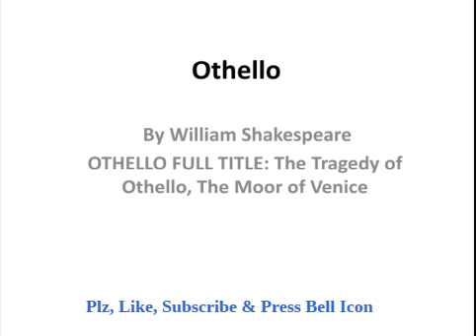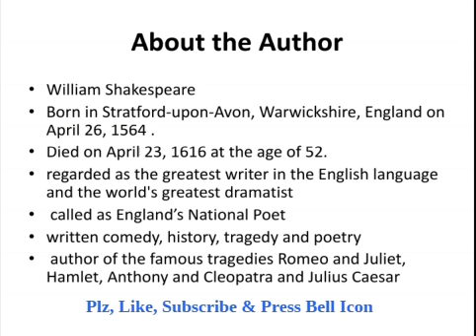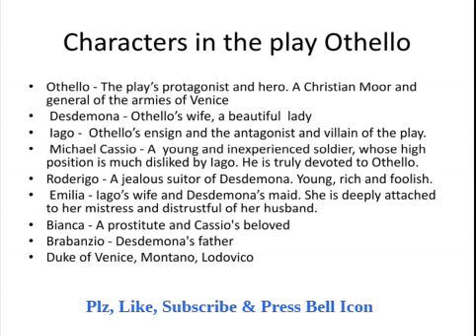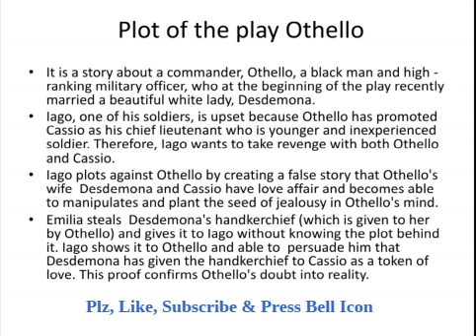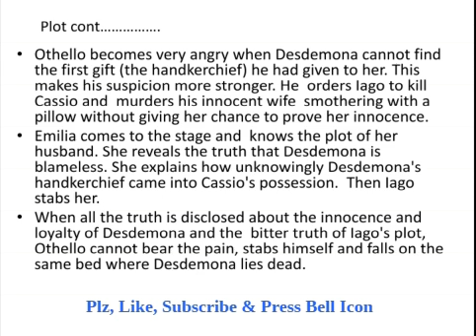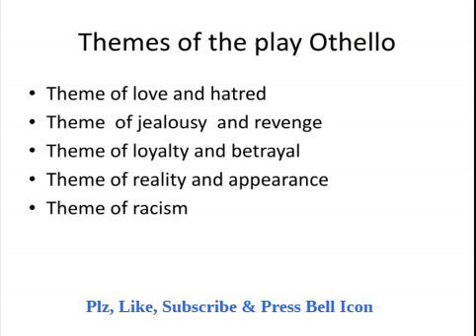Othello by William Shakespeare in English | Othello Summary in English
Othello by William Shakespeare Explained in English